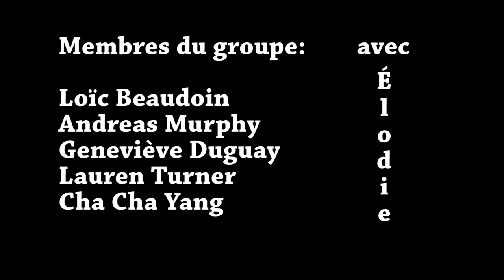FNJA 2014 - On est aussi ici pour s’amuser!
Vidéo réalisée par Loïc Beaudoin, Andreas Murphy, Geneviève Duguay, Cha Cha Yang, Lauren Turner.

Pendant le FNJA 2014, les ambassadeurs ont créé des reportages résumant leurs expériences durant les 5 jours mais, aussi, sur ce qui les attend dans leur rôle d'ambassadeur pour l'année scolaire 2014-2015.

Les vidéos ont été réalisées par équipe, en utilisant le logiciel Adobe Premier.

Un grand merci à Mélanie Tremblay, professeure de journalisme à l’Université de Sudbury ainsi qu’à Isabelle Ratté, du Collège Boréal, pour leur aide précieuse lors de la création des reportages.